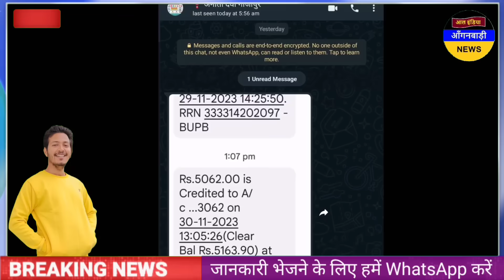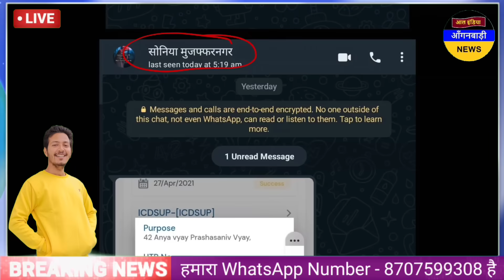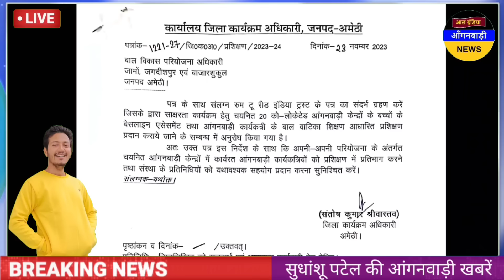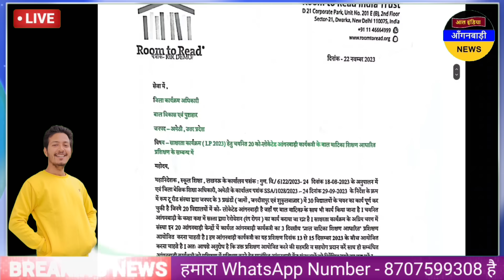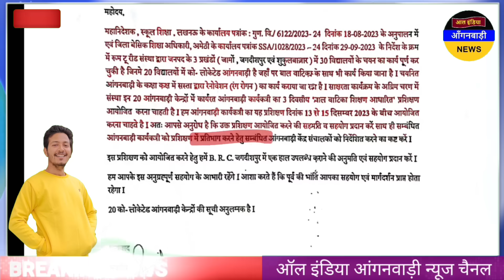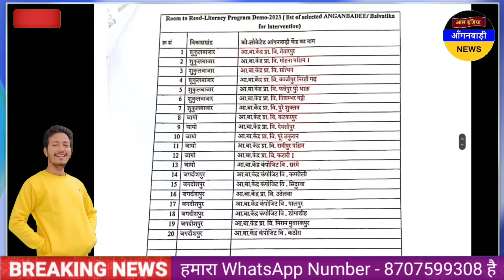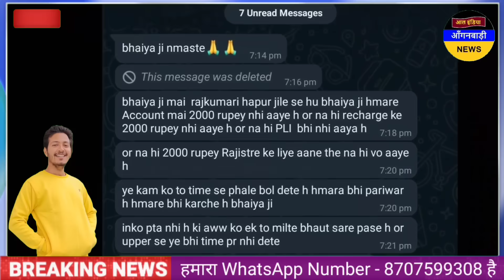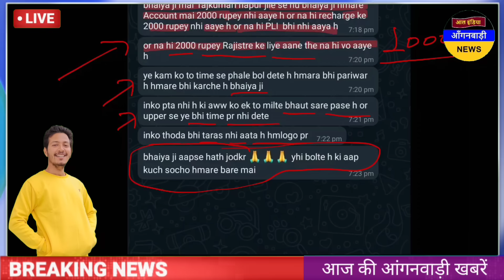आंगनवाड़ी बहनों खुशखबरी खाते में आए 5062 रुपये / आज सुबह की आंगनवाड़ी खबरें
ध्यान दें ! क्या आप 👇
4 .फेसबुक यूजर हैं ?

5. ट्विटर यूजर हैं

anganwadi news
sudhanshupatelanganwadinews